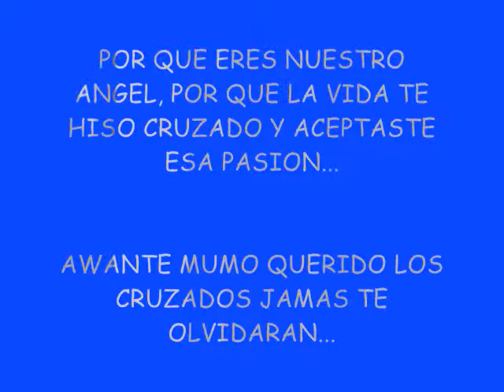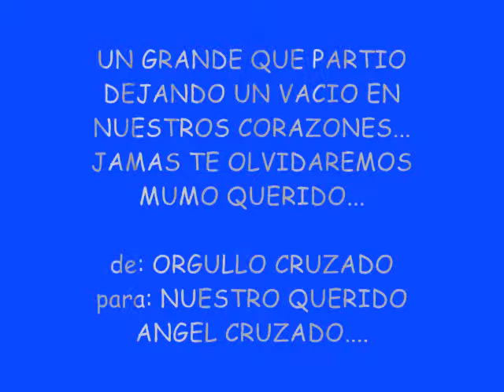angel cruzado.wmv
dedicado a nuestro angel cruzado... Raimundo Tupper Lion